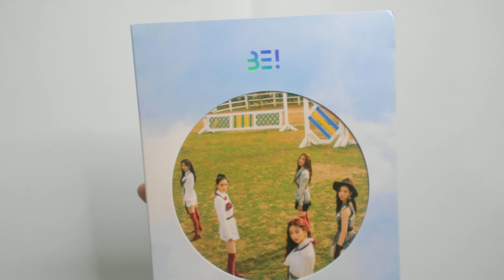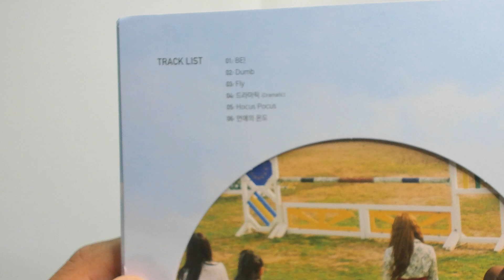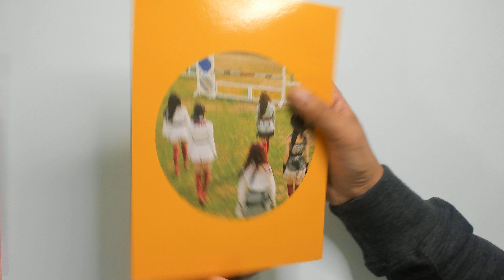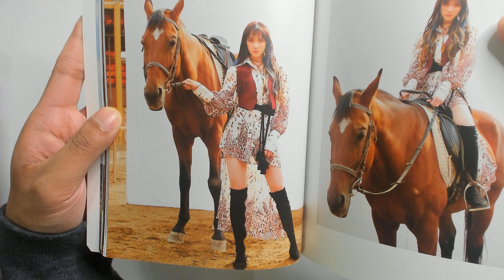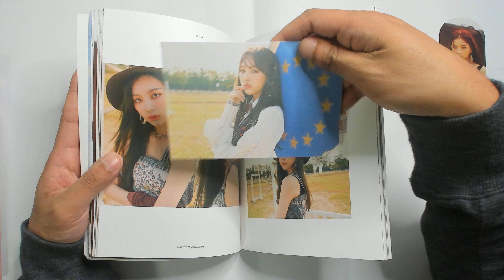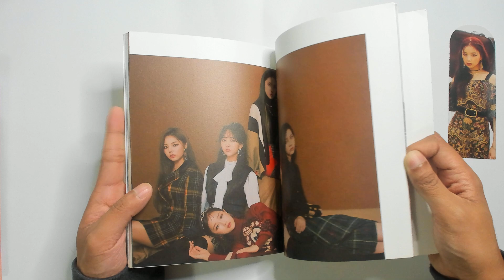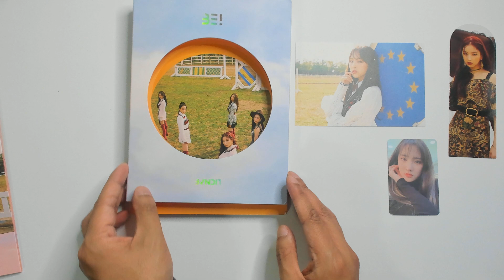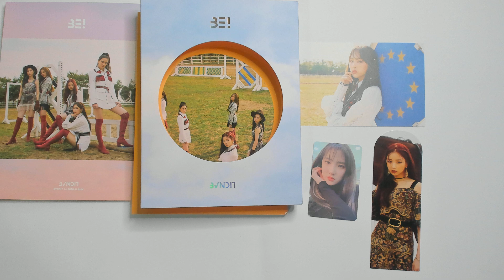BVNDIT 'Be!' 1st Mini Album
King Mean unbox BVNDIT 'Be!' 1st Mini Album